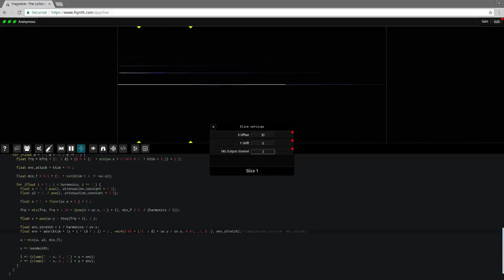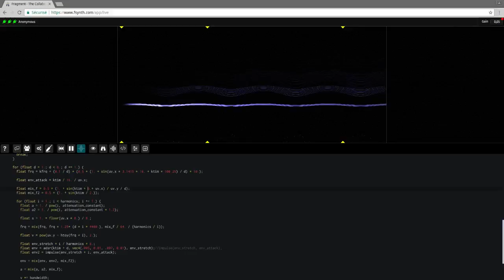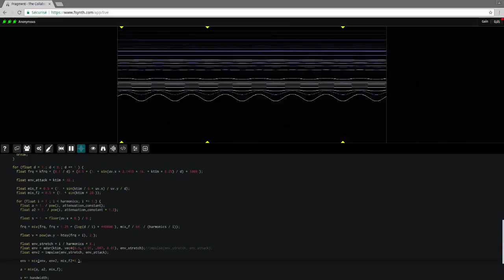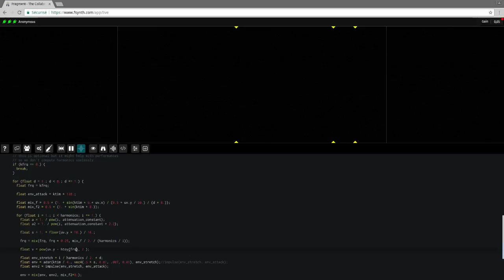Fragment Synthesizer - Demonstration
Fragment is a web-based collaborative spectral musical instrument software driven by real-time visuals generated from shared GLSL scripts.

This is a demonstration video of some one hour live-coding "patchs" which were created from the documentation code.

Fragment Audio Server is used the audio to a DAW (Renoise) in the background which apply some effects such as reverb or delay.